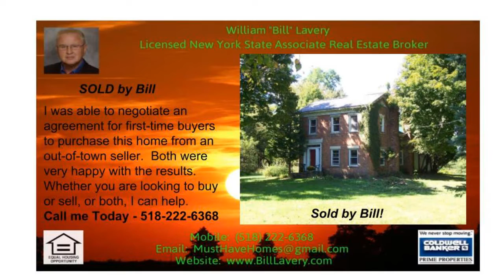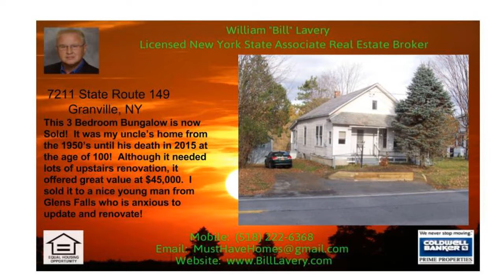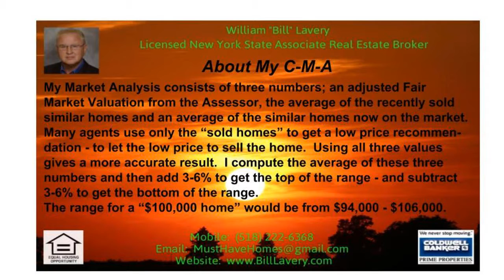Best Real Estate Marketing Agent in Queensbury NY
Best Real Estate Marketing Agent in Queensbury NY (Call Bill at - Over his 26 year career, Bill has developed a Maximum Exposure Marketing Plan, which provides an exceptional advantage to Queensbury homeowners who desire, or need, to sell their homes.  It is believed that Bill, the Best Real Estate Agent in Queensbury NY, is the only local agent who reveals to Queensbury homeowners BOTH ways to sell a home, the \"Price Method\" and the \"Traffic Method\".  Although both methods may achieve a sale, the \"Traffic Method\" often averages nation-wide an approximately 40% faster sale and a higher sale price.  In addition to all the marketing methods provided by Coldwell Banker Prime Properties, Bills Special High Definition Property Videos are promoted on YouTube and Google, often appearing on Page one, to increase exposure to more and more buyers, maximizing Bills ability to find the Queensbury, NY home buyer who most appreciates and is willing to pay the highest price for the home.